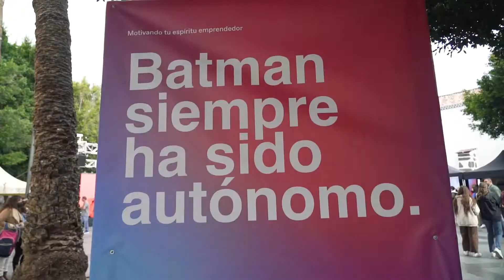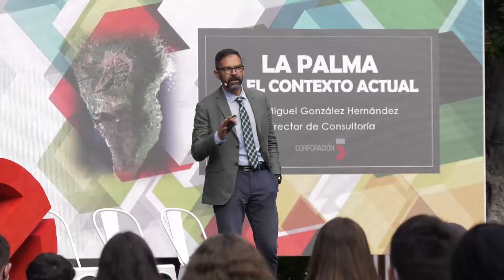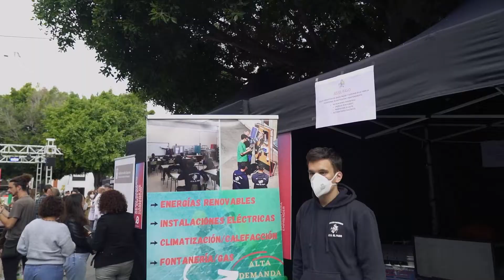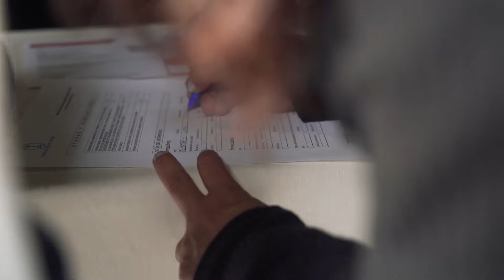FERIA DEL EMPRENDEDOR DE LA PALMA I